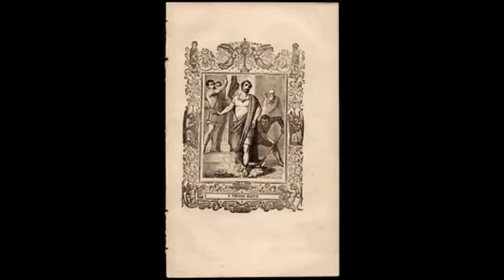Aug 11 - Saint Tiburtius - Deacon - Martyr - 0286 - Rome